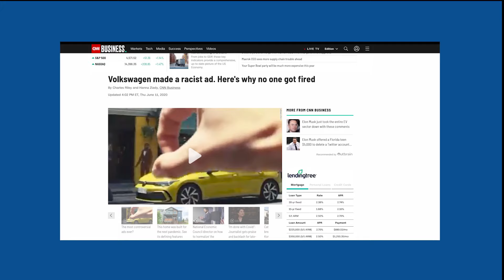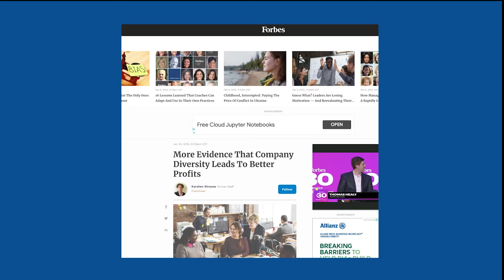Why Representation Matters [Episode 14, Season 4]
What does Representation mean? Why is it so important for the Black Community? How do stereotypes and caricatures affect Representation in the media?

This week, we discuss these questions and more! Join us as we look at Black Representation in media and beyond. Have you seen yourself represented properly in media?

Celebrate BlackHistoryMonth with us by sharing your stories of Black Excellence with us!

We hope you enjoyed our family talkshow together on YouTube with our laughter, jokes, moments discussed, true opinions, and much more. Come join us!

Grab a seat at our table and let's have a chat in the comments section below.

►Hosts: Verdel Jones, Jeremiah Jones, Miya Jones& Marcus Jones
►Producer: Miya Jones
►DOP: Marcus Jones
►Editor: Marcus Jones
►Assistant Editor: Rachel Laurie
►Creative Director: Rachel Laurie
HaveFunWithJoneses NewEpisode EveryWednesday every week and so don’t forget to